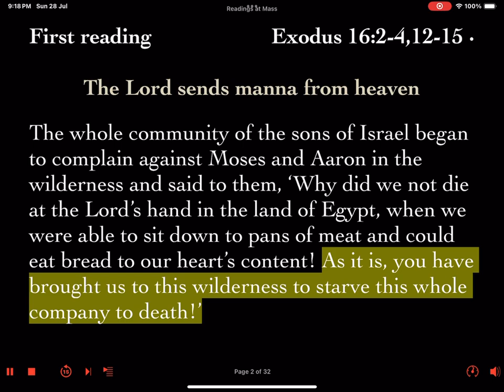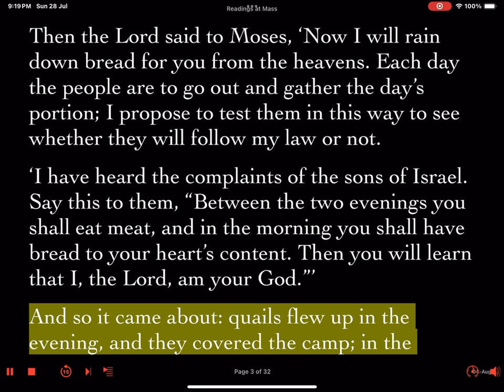Sunday 4 August 2024 Eighteenth Sunday In Ordinary Time Year B First Reading Lector's Prep